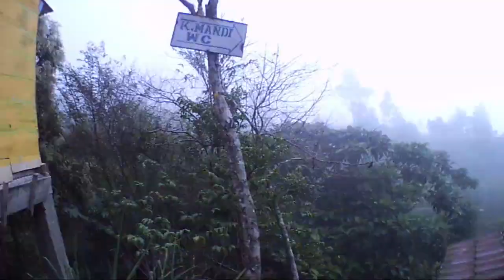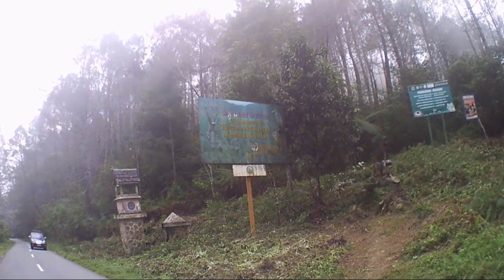TRIP TO BUMI KERINCI BUKIT KHAYANGAN ( heaven hill )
LANJUTAN DARI PART 3 CERITA KAMI DARI PENGINAPAN DI SUNGAI PENUH LANJUT KE BUKIT KHAYANGAN MAMPIR DI PANORAMA PUNCAK LANJUT GERBANG TAMAN NASIONAL KERINCI SEBLAT
( advanced from part 3 our journey from inn Sungaipenuh to heaven hill stop by panorama puncak and then to national park gate kerinci seblat )
facebook Armin Syah